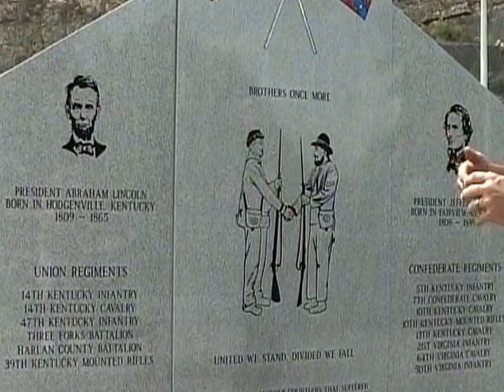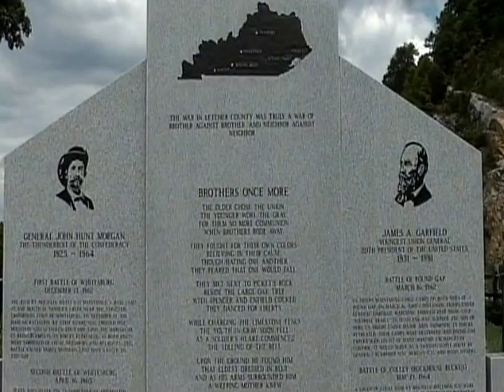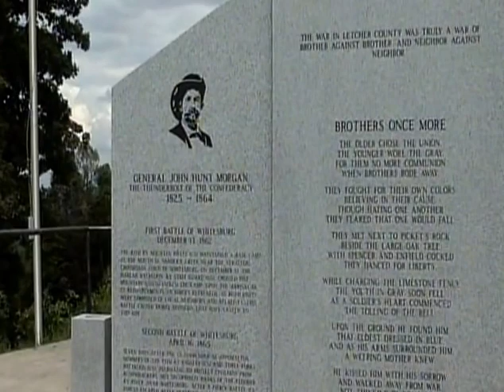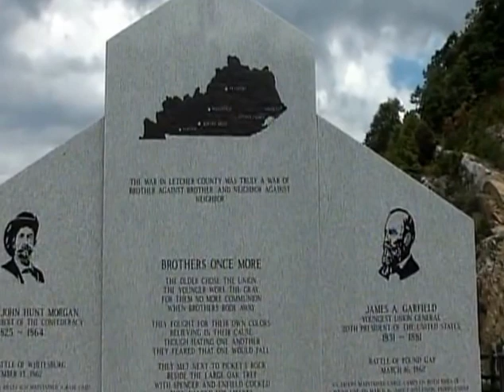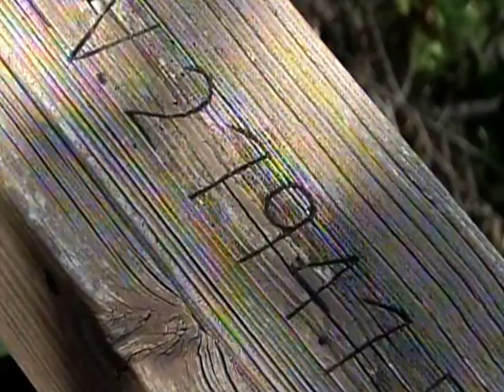Letcher County Safari - Raven Rock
Chris Caudill invites you on a Letcher County Safari into the history of Jenkins Kentucky.